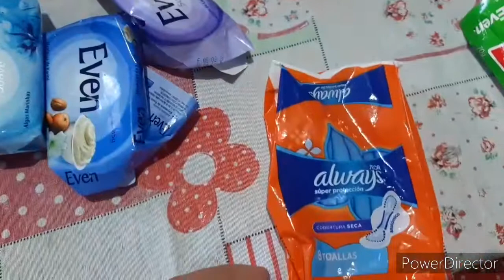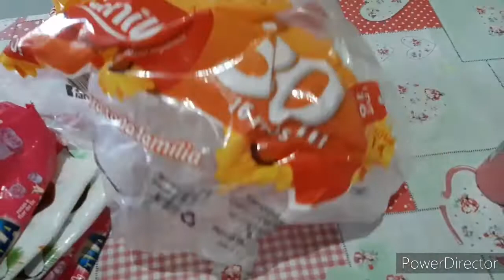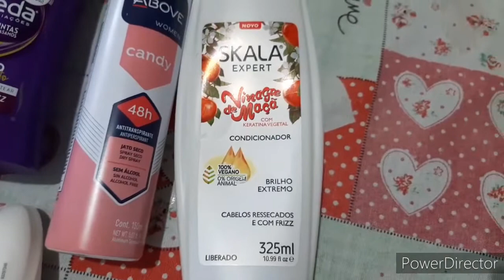Meus produtos acabados de higiene pessoal e limpeza da casa| Mês de Março| Dicas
Oi amores saiu vídeo novo corre pra ver quais foram meus produtos acabados desse mês de março,  espero que vocês gostem beijos e obrigado e não se esqueçam de dar like pra avaliar o vídeo 👍🏻💕🥰

Me siga também no Instagram:
Casasimples_darosi 💛💛